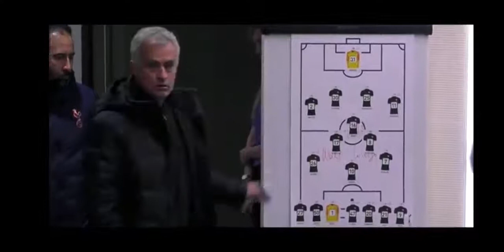MOURINHO ANGRY AT TOTTEHNAM TEAM TALK! "BE C*NTS AND STOP BEING F*CKING GOOD GUYS!" | All or nothing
watch mourinho destroying tottenham players during team talk! ALL OR NOTHING